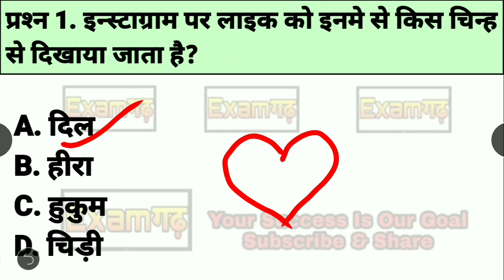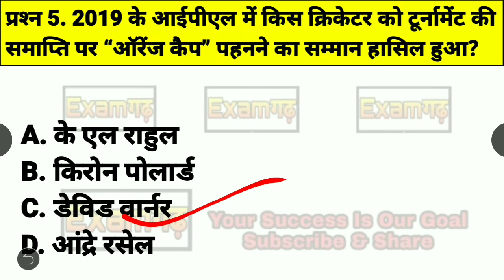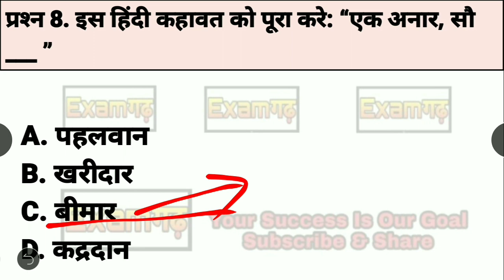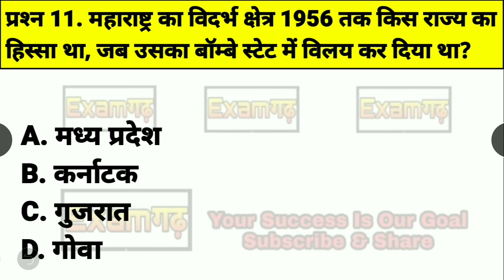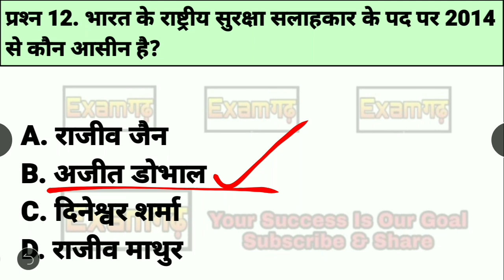KBC! Season 11 full episode 7 || Kaun Banega Crorepati Season 11 || Kbc questions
This is an educational channel for all competitive exam.

Kaun Banega Crorepati Registration in year 2019 will start soon and its Registration will commence from 1st of May. The lines for Registration through open IVRS, SMS, CALL, Mobile App will open for all Indian Resident. This time we will have 30 Episode Quiz show. Previous Year 2018 we witness a fantastic show of KBC, where Amitabh sir hosted the show well. This time KBC retained its TRP and show Home based users participated well in the show through KBC Play Along Game through Sonyliv App
The grand launch of Kaun Banega Crorepati 11 kickstarts with legendary actor and iconic host Amitabh Bachchan reciting a strong poem based on the new tag line of the show, Adey Raho. He dictates the poem in his iconic voice making the audience wait for his entry with a bathed breathe. Amitabh enters the set of KBC and the audience starts hooting. He welcomes the audience and viewers of the show. He introduces all the 10 contestants on the fastest finger seat.
ssc exams
daily current affairs of studyiq
11 august current affairs
12 august current affairs
13 august current affairs
14 august current affairs
17 august current affairs
18 august current affairs
19 august current affairs
20 august current affairs
21 august current affairs
22 august current affairs
23 august current affairs
24 august current affairs
25 august current affairs
26 august current affairs
27 august current affairs
28 august current affairs
29 august current affairs
30 august current affairs

1 august next exam
2 august next exam
3 august next exam
4 august next exam
5 august next exam
6 august next exam
7 august next exam
8 august next exam
9 august next exam
10 august next exam
11 august next exam
12 august next exam
13 august next exam
14 august next exam
15 august next exam
16 august next exam
17 august next exam
18 august next exam
19 august next exam
20 august next exam
21 august next exam
22 august next exam
23 august next exam
24 august next exam
25 august next exam
26 august next exam
27 august next exam
28 august next exam
29 august next exam
30 august next exam
kbc kbc_live kaun bnega crorepati // Sony live app live 27 August 2019
thank you examgadh